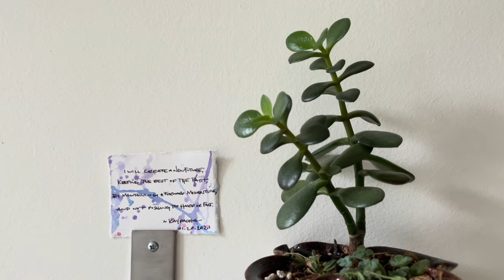Living with Michigan's Mutable Weather | Ep. 4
In this video I share what it's like living with  Michigan's mutable weather and what lessons that has offered so far this season. Rain, creative gift giving, a timid growing season, "To market! To market!", and get ready  because I nerd out a bit about one of my favorite plant allies, Gotu Kola.

Be well 💙